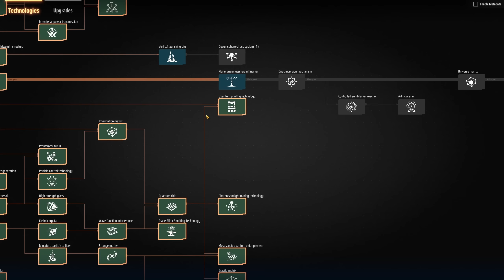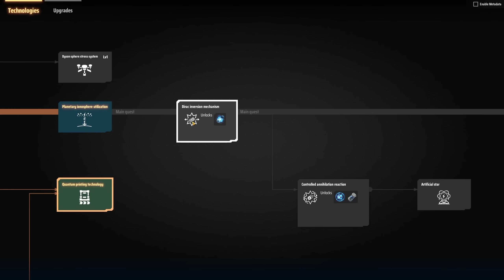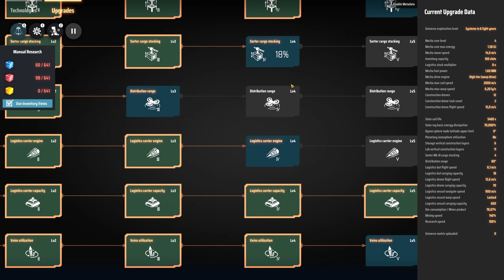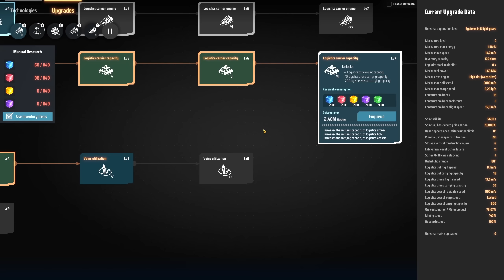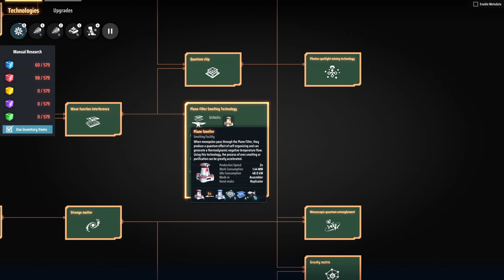20 Dyson Sphere Program - Поехали!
Dyson Sphere Program - игра на ЭВМ про эксплуатацию ресурсов планет и целых звёздных систем с целью постройки Cферы Дайсона. В игре можно Ctrl-C, Ctrl-V. А также прыгать и летать. Мы управляем суперкосмическим интергалактическим роботом Икарусом на святой тяге, настоящим супергероем человеком-автобусом и консервной банкой 80 уровня по совместительству. Как-то так.

Это второй сезон по данной игре. Цель - всё та же. Доиграть до конца, исследовав все бесконечные технологии, и не выгореть во время прохождения. Настоящее испытание!
Были учтены ошибки первого сезона, переосмыслены концепции и модернизирован подход к проектированию.